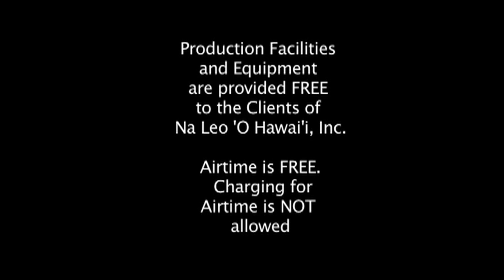Sportz Viz 9-25-13 Week 7 BIIF football highlights